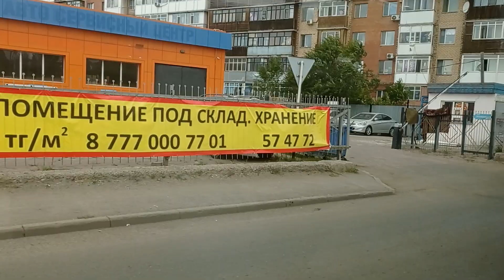Поездка на автобусе Irisbus Citelis 12 m| 37 маршрут| 616 AX 01| город Нур-Султан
C130